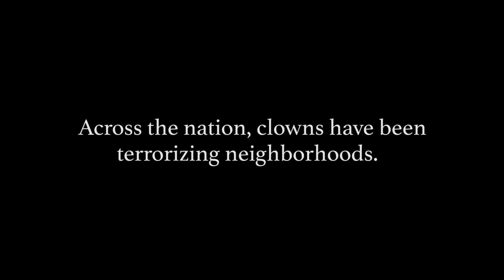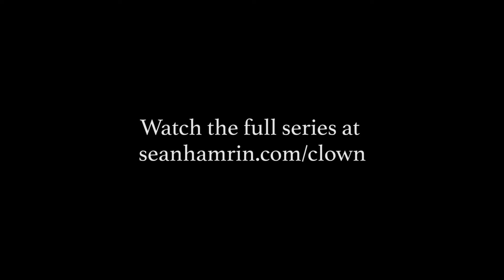"Clown" [Trailer]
Across the nation, there have been reports of clowns terrorizing neighborhoods.  For more of the latest clown sightings go